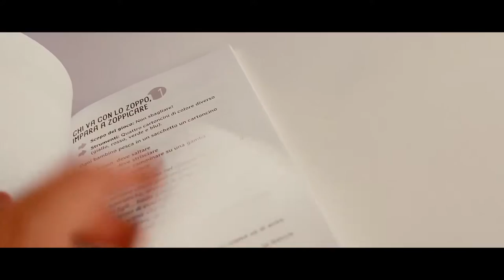"Ti Spiego un Gioco, Papà!" | Booktrailer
"Ti Spiego un Gioco Papà!"
di Manuel Benny Pernice
Editrice Elledici

Un libro inventato dai bambini per i propri genitori!
Scopo del gioco? Divertirsi!!
Strumenti? Tanta fantasia!!
Scopri anche tu più di 60 giochi destinati ad ogni tipo di occasione per i tuoi bambini.